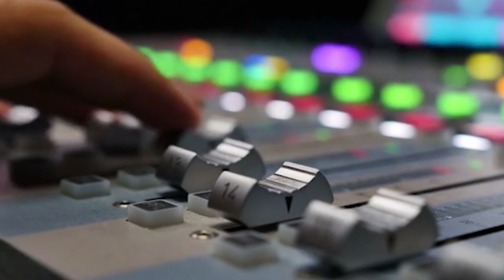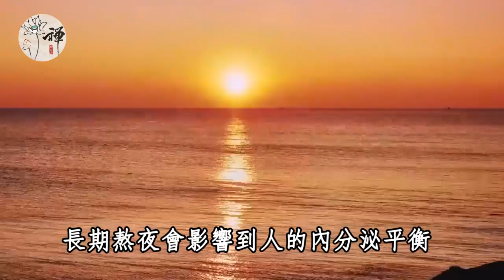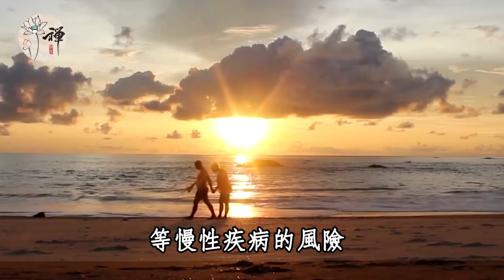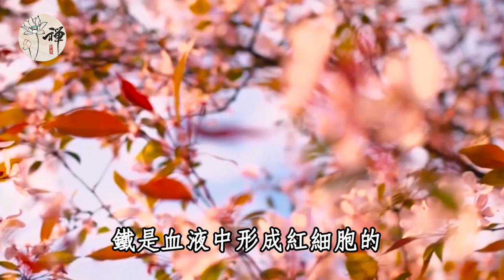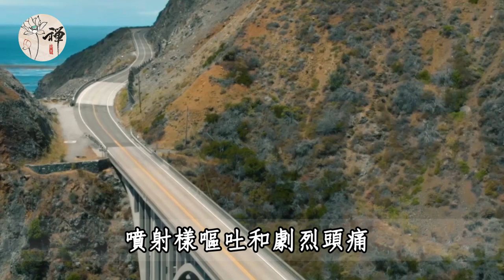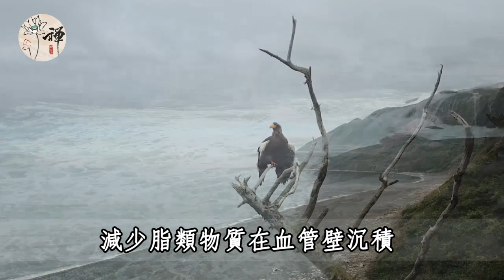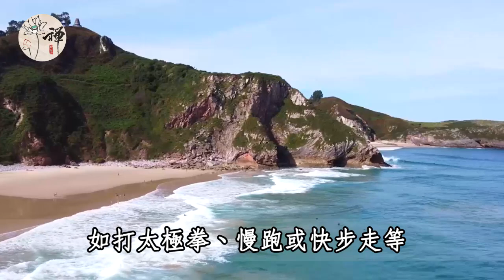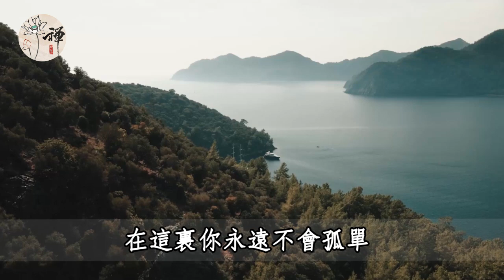血管堵塞有多可怕！衛服部，健康署發布聯合公告：多吃1種魚、水果，讓你血管年輕10歲，再也不用擔心高血壓 |預防血管堵塞 | 健康 | 血管 | 養生 | 佛禪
吃飯事小，卻最能看清一個人！飯桌上有這3個習慣的人，人品都很好，往往值得你去深交
俗話說六十不交言，七十不留宿，下半句更經典，說透了人生，60歲以後的人都該看看
佛禪：兩個和尚的對話，雖然很短，但卻富有哲理！你若遇到了什麼煩心事，不妨花5分鐘看一看